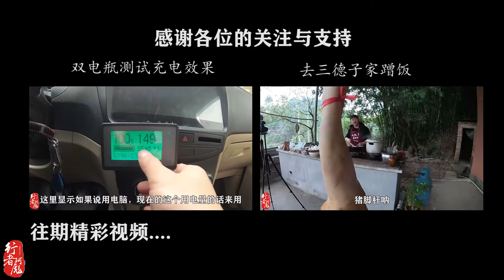带两个睡袋、三床被子，牛小伙开着五菱去东北！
今天是11月14日了，休整一段时间后的阿彪在次出发了，这一次打算去东北看雪！